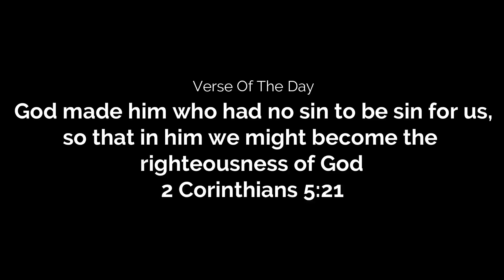Dragon Ball Xenoverse 2 Gameplay | On A Ryzen 5 3500U Vega 8 8GB RAM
My PC Specs:
CPU: Ryzen 5 3500U 15W tdp

GPU: Vega 8 GFX

RAM: 8GB (Dual Channel)

OS: Windows 10 Home

Driver Version at the time of making this video is: 20.11.1